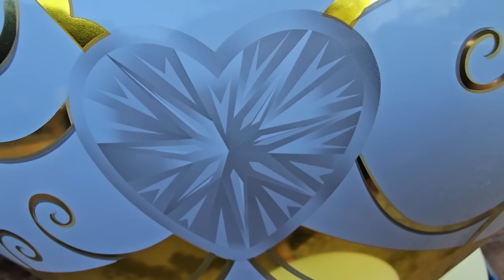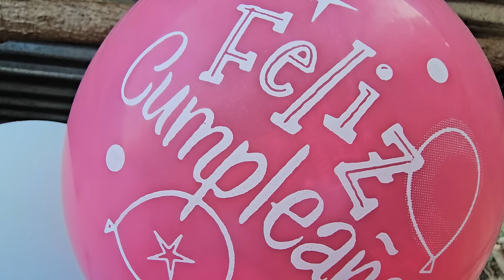ESTA GRAN SORPRESA NOSELA ESPERABA LA.SUEGRA EN EL DIA DE SU CUMPLEAÑOS